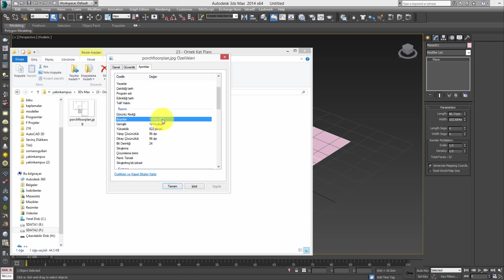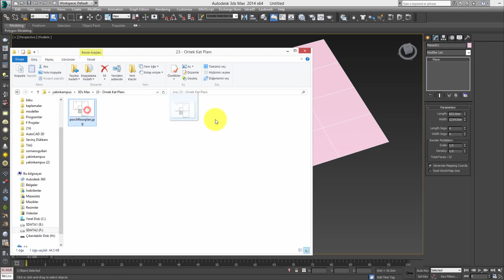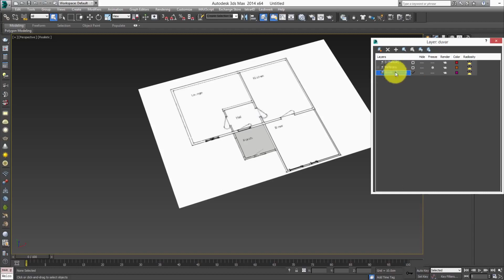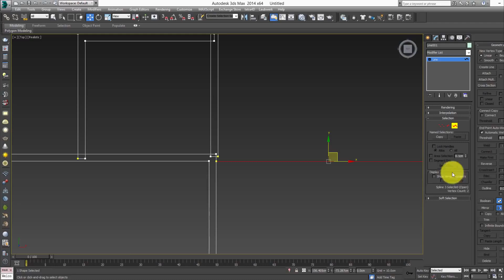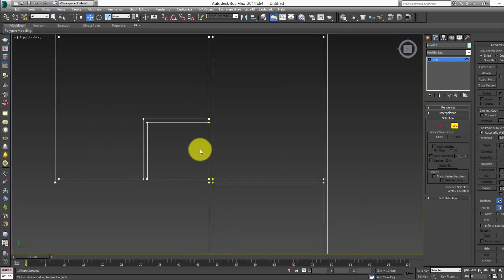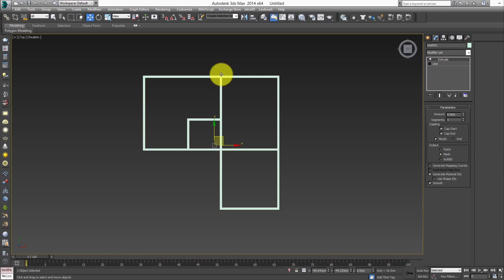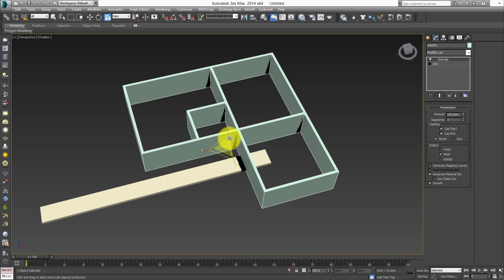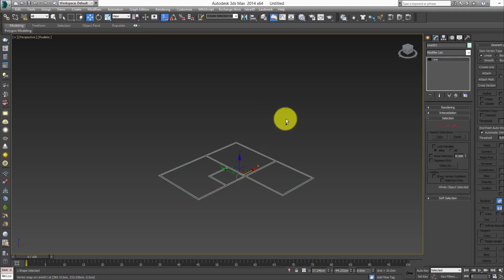3Ds Max Basit Kat Planı